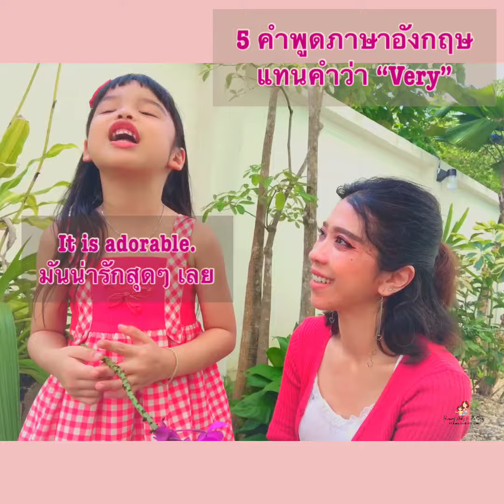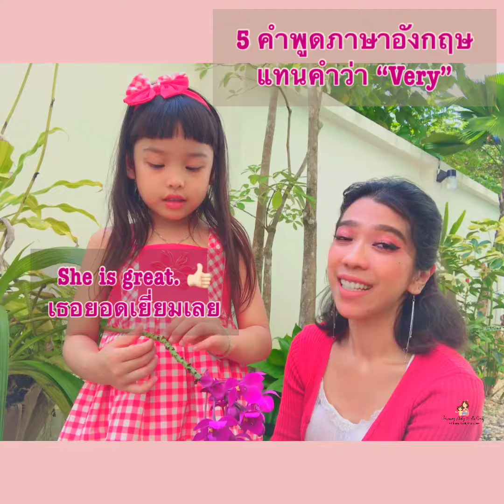5 คลังคำศัพท์ภาษาอังกฤษ ใช้แทนคำว่า Very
👧🏼👦🏼 คลังคำศัพท์เด็ก 2 ภาษา: 5 คลังคำศัพท์ (บางครั้งไม่พูดคำว่า "Very" ก็ดูเพราะกว่านะ^^)

👧🏼👱🏻‍♀️ วันนี้เจ่เจ้น้ำเหนือและหม่ามี๊มาแชร์ 5 คลังคำศัพท์ โดยไม่พูดคำว่า Very และใช้คำศัพท์ภาษาอังกฤษคำใหม่แทน ก็ดูเพราะและได้ใช้คลังคำศัพท์ที่หลากหลายมากขึ้นนะ

👉🏻 ไปดูใน VDO กั๊น

*น้องน้ำเหนือดุ๊กดิ๊กและขี้อายสุดๆ แต่ก็พยายามเข้ามาแบ่งปันสิ่งที่น้องรู้ เป็นกำลังใจให้พวกเราด้วยน๊า*

หวังว่าจะเป็นประโยชน์ดังเช่นเคยค่ะ

🌈 กด See First เพื่อไม่ให้พลาดทุกคลัง เกล็ด เทคนิค ความรู้ภาษาอังกฤษ และขั้นตอนการปั้นลูกให้เป็นเด็ก 2 ภาษานะคะ

แล้วเจอกันค่า
Mommy Dolly & The Gang

FB: เลี้ยงลูกให้มีความสุข แบบฉบับครอบครัว 2 ภาษา by Mommy Tookatar
แบ่งปันแนวทาง กระบวนการ ขั้นตอน ความรู้ แนวคิด เทคนิค ความเข้าใจที่ถูกต้องของการเลี้ยงลูกให้เป็นเด็ก 2 ภาษา โดยเป็นการสื่อสารภาษาอังกฤษที่ออกมาโดยอัตโนมัติ และอย่างเป็นธรรมชาติ รวมไปถึง การแชร์สื่อที่เหมาะสม ของเล่นพัฒนาการเด็กตามวัย หนังสือนิทานแนะนำสำหรับเด็ก 2 ภาษา รวมไปถึงการแชร์การเลี้ยงลูกเชิงบวก เพื่อให้ลูกเกิดความสุขในการเรียนรู้
Facebook: เลี้ยงลูกให้มีความสุข แบบฉบับครอบครัว 2 ภาษา by Mommy Tookatar